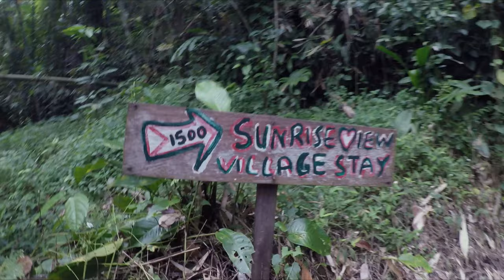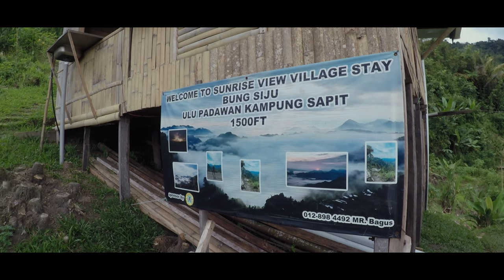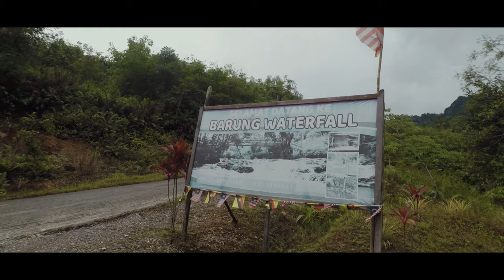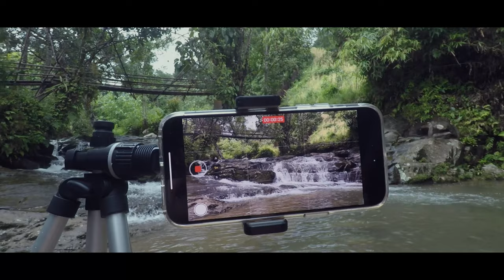Camping 1500 Feet above Ground Level !!! [Sunrise View Village Stay, Kampung Sapit] - Part 1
In this video, me and my friends have decided to spent 1 day camping in the Sunrise View Village Stay which is located 1000 meters above sea-level!!! It was truly an amazing experience to stay somewhere far away from the city and isolated in the forest.

Different Packages:
📌 Package A RM 95 / Person
Overnight at SUNRISE VIEW VILLAGE STAY
- Campsite
- Border SUMMIT peg 144
- Highland View around SVVS Campsite
- View Sunrise/Sunset
- Barung Waterfall
- Breakfast
- Dinner
- BBQ (request) + ADD ON
* Include guide

 📌 Package B RM 65/ Person
- Campsite
- View Sunrise/Sunset
- Barung Waterfall
- No meals provided
* Include guide

📌  Day Trip (RM 45 / Person)
 - Sunrise View / Carpet Clouds
 - In an Around SVVS Campsite
 - Highland View
 - Barung Waterfall
 - Tea break (Depends on available)
 * Include guide

📌 WATERFALL TRIP
1. MUREH WATERFALL KALIMANTAN BARAT - GUN TEMBAWANG
MINIMUM 5 PAX. RM 65/PERSON
*Include guide/sweeper,entrance fee and transportation.

2. BAJAU/PIIN BEREH WATERFALL, MINIMUM 5 PAX / RM 45/PERSON
*Include guide.

3. SUBAH WATERFALL MINIMUM 5 PAX, RM 45/PERSON
* Include guide.

4. SANGOH/HORNBILL WATERFALL MINIMUM 5 PAX /RM 45/PERSON
* Include guide.

           - FOR RENT / ADD ON-
+ Tent for Rent/flysheet
* Family Tent + Mattress- RM30
* Tent 2-3 person + Mattress - RM20
+ Mattress Double for Rent - RM30
+ Sleeping Beg - RM10

BBQ PIT - RM 10
Arang - RM 10
Peralatan memasak/dapur- RM 12

 Sewa Tapak Campsite (CAMPING ONLY)
1. Tapak/Tanju Berbumbung - RM35/person

   SERVICE
- Porter RM 20/Trip
- Hilux charter RM 20/pax

Equipment I use in my Videos:
Deity D4 Mini Microphone
GoPro Hero 2018
iPhone X
Ulanzi Light
Ulanzi Tripod